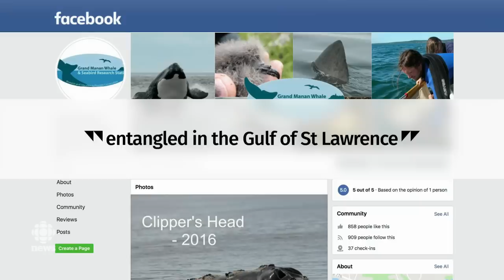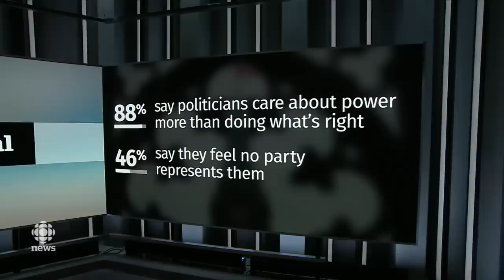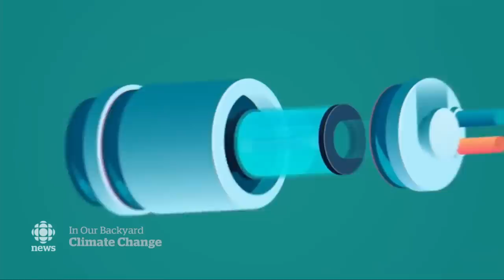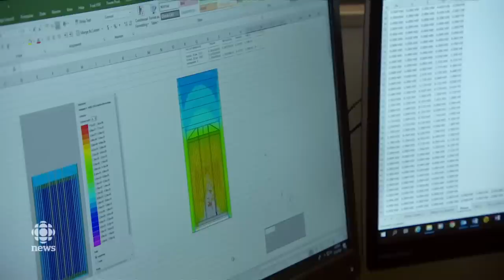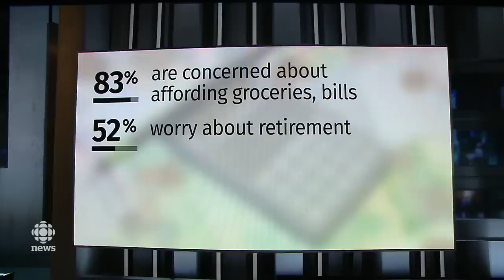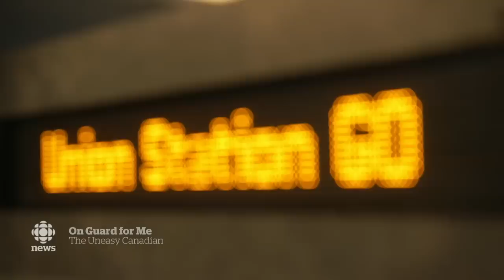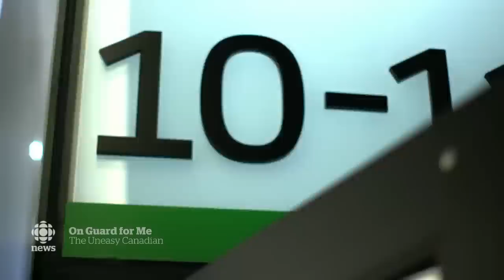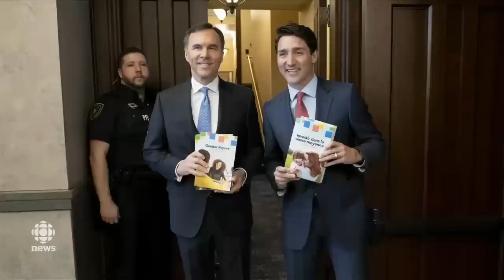The National for June 30 — Trump and Kim, Election Anxieties, Climate Change